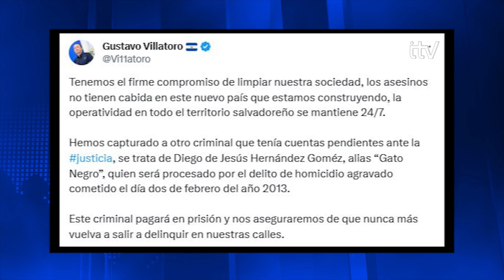Capturan a sujetos implicados en delitos que atentan contra los salvadoreños